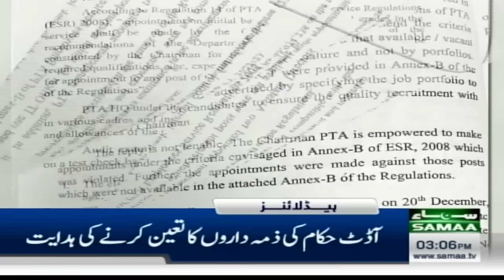Samaa News Headlines 3PM | Good News For PMLN | 12 Aug 2024 | Samaa TV